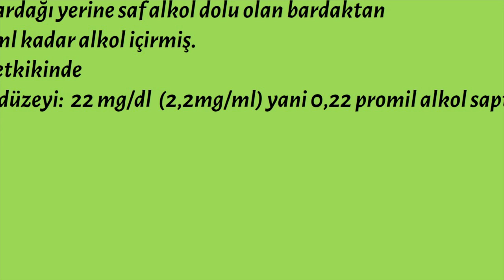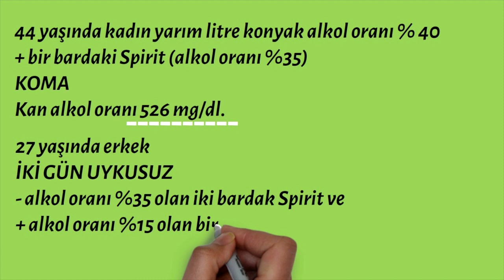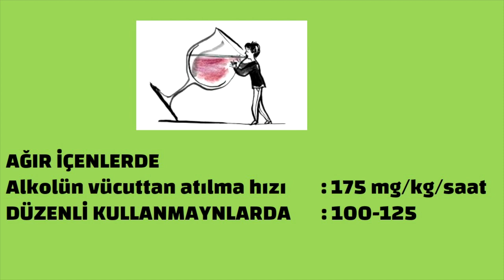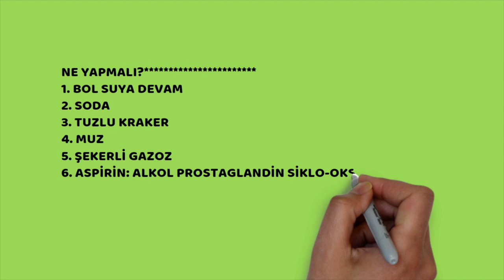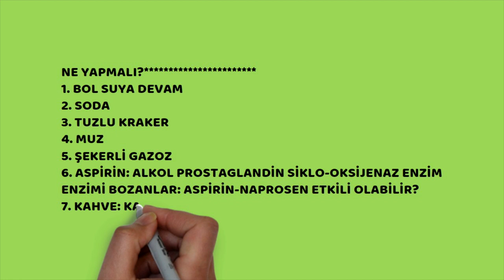Akşamdan Kalma, Neden olur? Ne Yapmalı? Prof.Dr.Serdar Akgün, Sağlıklı Yaşam, Sağlık Haberleri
akşamdan kalmaya ne iyi gelir,hangover,  alkol,kapsül tv,doktor,sağlık,doktor anlatımı,akşamdan kalmaya ne iyi gelir,akşamdan kalma,hangover,alkol,kalma,enerji,hangover rutinim,alkolün zararları,  alkol koması, alkol zehirlenmesi, sarhoşluk,